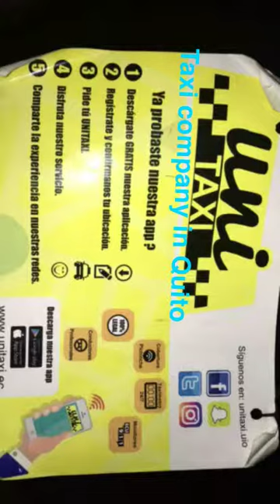17/04/2017 Quito - Ecuador